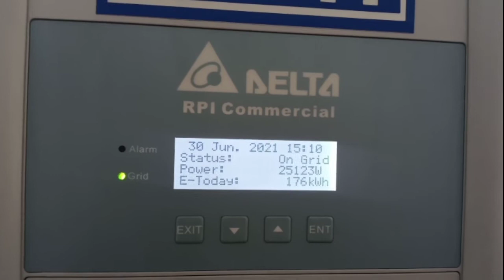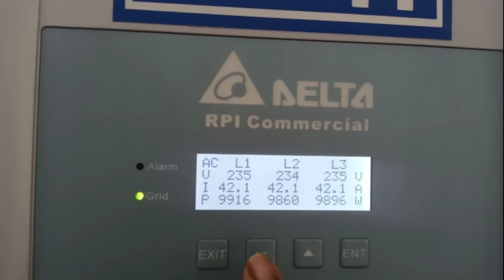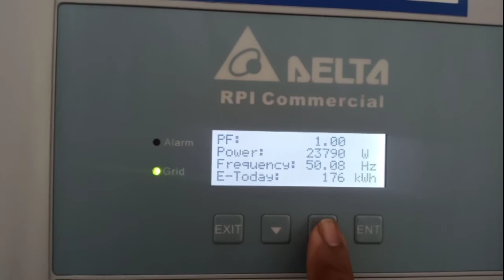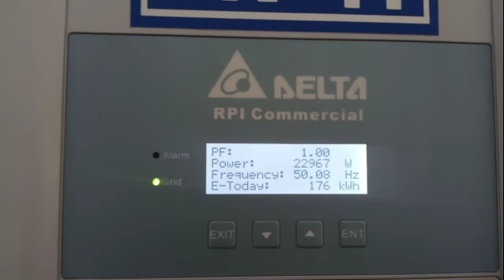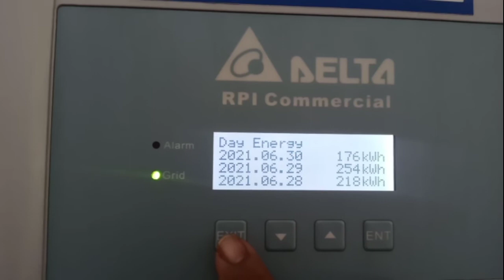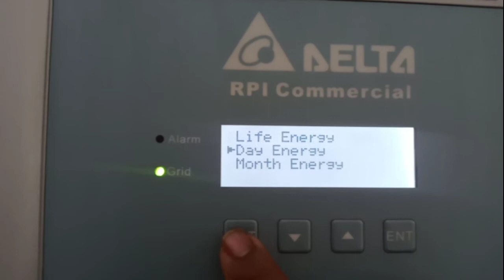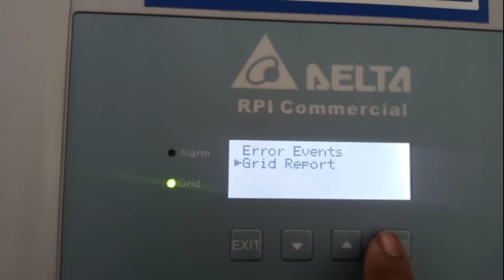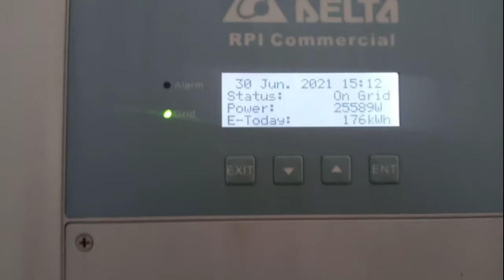Renewable energy advance inverter DeltaInverterInformationinhindi Newinventionindia.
How to download 7/12 Utara 8A online in Mobile in Marathi.

How to download Aadhar Card online in Mobile in Marathi.

Delta Inverter all basic Information and Parameters

Delta Inverter SPD Location in Details in Hindi

full Comedy Video Kirtan

full Indurikar Comedy Video

Black Fungus Symptoms and Preventions in Hindi

Covid Vaccine Side Effects.

Difference between digital multimeter and digital clampmeter.

How To Motor Drive Current Monitor?

Electrical Power Box Making And  Wire Connection.

Solar Sun Tracking system Advantages & Disadvantages in Details in Hindi